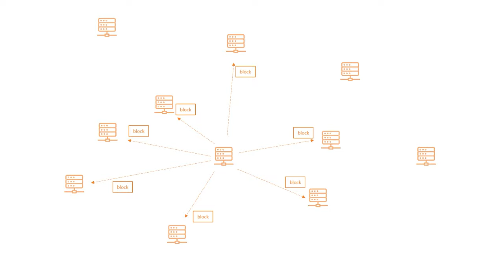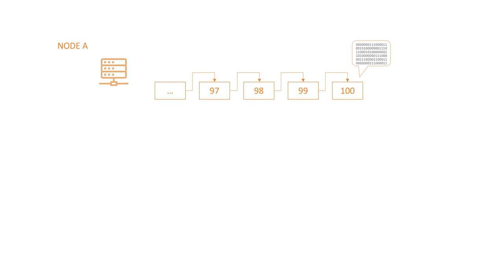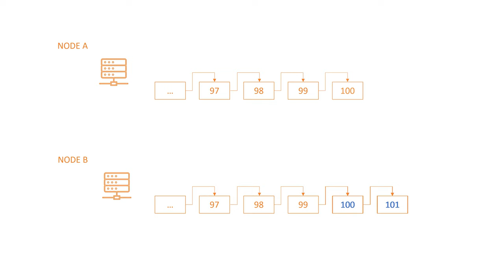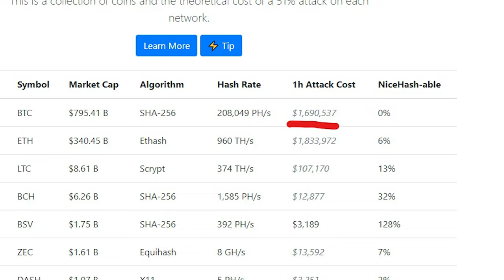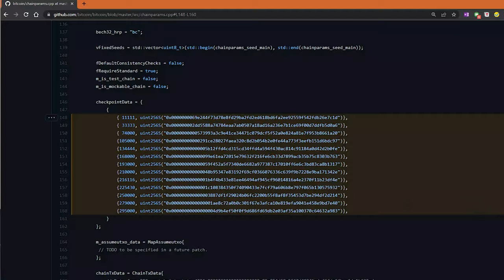Checkpoints on Blockchain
Is "a 51% attack" real threat to blockchain? And how do checkpoints help to address it?

0:00 - Intro
0:32 - The rule of the longest chain
3:26 - 51% attack
4:30 - The cost of 51% attack
5:16 - And where the hell will you get that resource for an attack?
6:03 - Why do you even wan to attack a blockchain?
6:32 - Depth of forks
7:03 - what if 51% is a democratic decision?
7:24 - Checkpoints
9:49 - Bitcoin checkpoints